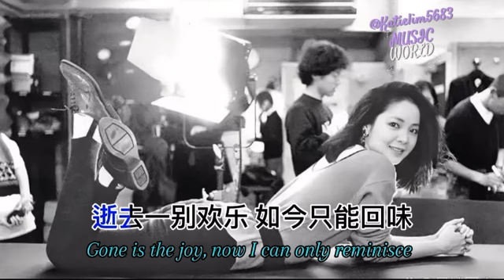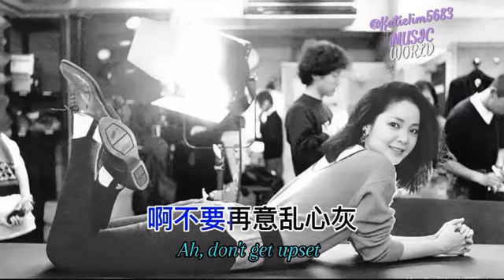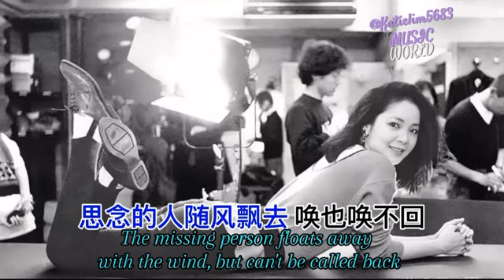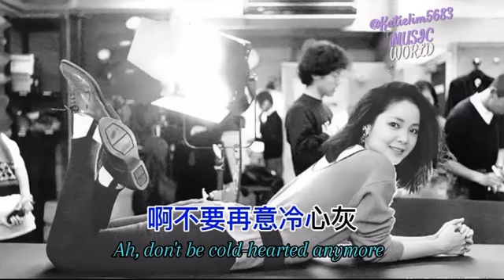邓丽君 《伊人何处》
Lyrics:

往日的情景总是难以忘怀
逝去的欢乐如今只能回味
思念的人在我心扉
何日再相随
我充满心事月下独自徘徊
啊~
一阵阵清凉的风
好象是对我轻轻安慰
思念的人随风飘去
唤也唤不回
为什么每天只是期盼伊人归
啊~
不要再意懒心灰
失去的何必再回味
唤也唤不回
啊~
不要再意懒心灰